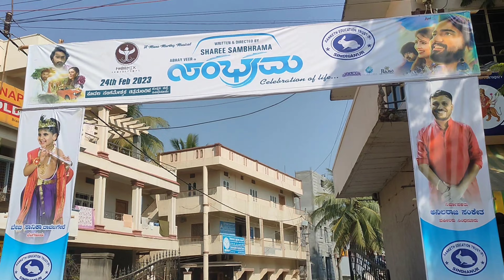Sambhrama Movie First Day Response